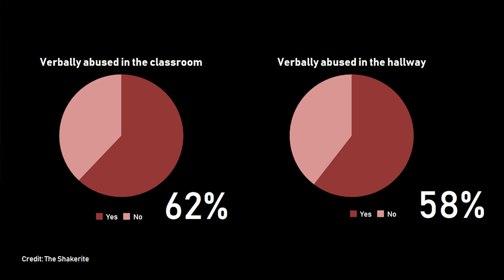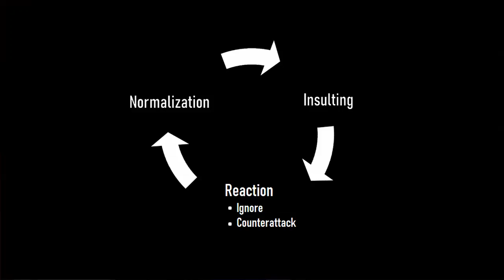ใจเขาใจเรา | รัญชน์ บูรพาชีพ | TEDxYouth@Bangkok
น้องรันจะมาพูดถึงเรื่องปกติที่เราคุ้นชินในสังคมไทย นั้นก็คือ "การเหยียด" การเหยียดเป็นสิ่งที่เราพูดกันเสมอว่าเป็นสิ่งที่ไม่ควรทำ แต่พอมาถึงเรื่องเล็ก ๆ ในชีวิตประจำวัน เรากลับพร้อมที่จะมองข้ามและบอกว่ามันเป็นแค่เรื่องตลก ซึ่งน้องรันมองว่าปัญหานี้ไม่ควรที่จะปล่อยผ่าน

Run will be talking about the problematic norm that we get used to in Thai society which is "racism." We always say that racism is not a good practice that we should conduct, but in everyday life, we tend to look over the problem of racism and perceive that as a joke. Therefore, he believes that this problem should not be ignored. Run Buraphacheep This talk was given at a TEDx event using the TED conference format but independently organized by a local community.